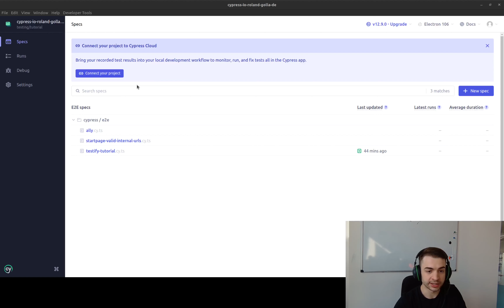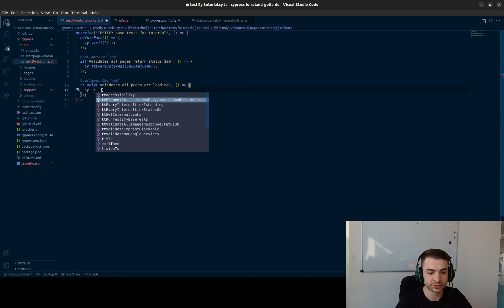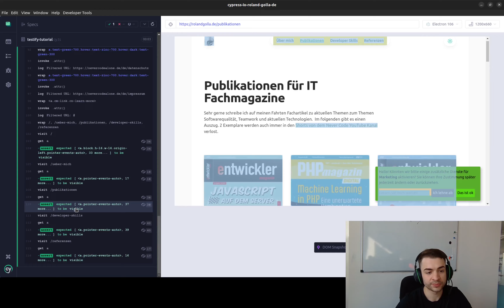Part 27: Cypress & TESTIFY: Wie Du interne Links Schnell & Einfach Überprüfst!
Heute haben wir etwas ganz Besonderes für dich! Lennard vom Team Testify führt uns durch eine kurze, aber intensive Session, in der wir lernen, wie man mit Hilfe von Testify-Befehlen für Cypress alle internen Links einer Website überprüft. 💡

Von der Überprüfung des Statuscodes 200 bis zur Validierung des Ladestatus aller internen Links, Lennard deckt alles ab. Und das Beste daran? Alles, was du tun musst, ist 'TT' einzutippen! 🔎

In diesem Video zeigen wir dir:
1️⃣ Wie man den Befehl nutzt, um sicherzustellen, dass alle internen Links den Statuscode 200 zurückgeben.
2️⃣ Wie man den Befehl nutzt, um zu validieren, dass alle internen Links auch geladen werden.
3️⃣ Wie schnell und einfach der gesamte Prozess ist!

Zusammen können wir bessere, schnellere und nachhaltigere Websites schaffen.

Zum Testify-Basistemplate auf GitHub geht's hier entlang: [LINK]

Bist du bereit, dein Webtesting auf die nächste Stufe zu heben? 🚀 Dann los geht's!

0:00 Intro
0:10 Statuscode 200 Validierung Setup
0:57 Statuscode 200 Testdurchlauf
1:32 Interne Links laden Setup
1:54 Interne Links laden Testdurchlauf
2:26 Outro